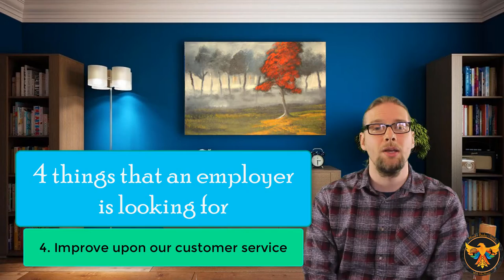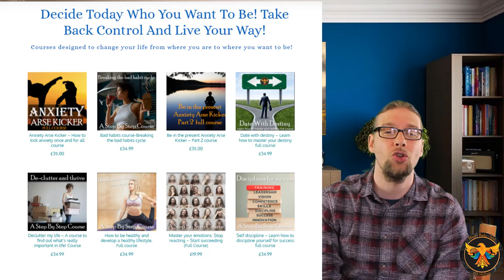4 steps to a successful job interview | what an employer is looking for in an employee|Going deeper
4 steps to a successful job interview | what an employer is looking for in an employee| Going deeper with John Morris

Donald Miller how to build a storyboard